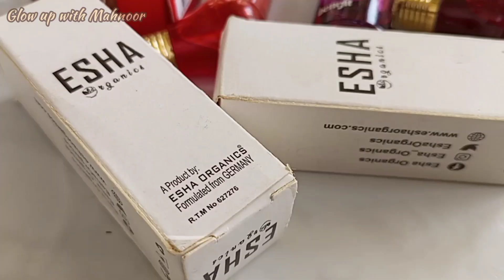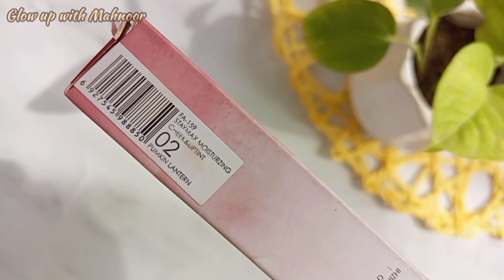BEST LIP & CHEEK TINTS / STAINS (Staring from Rs 300)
Best tints available
how to use lip & cheek stains
how to use tint
best affordable tints in Pakistan
best affordable tints
best affordable tints in india
etude dear darling tint price & swatches
focallure makeup products
focallure stay max tint
makeup revolution baby tint
benefit bene tint
esha organics tint
swatches of best tints